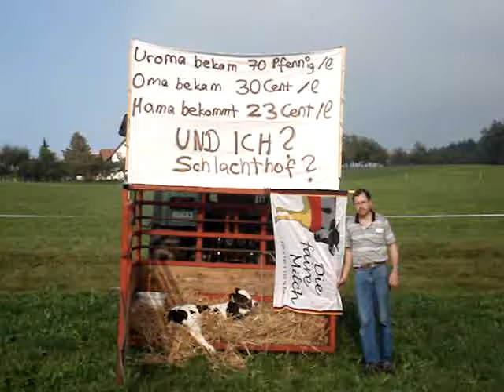Milchmarkt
Die Lage unserer Milchbauern ist momentan ruinös Sie können mit den schlechten Milchpreisen Ihre Kosten nicht mehr decken Im August haben sich in Norddeuschland zwei das leben genommen
diesen Monat schon wieder einer wo fürt das noch hin ? Und unsere Politik reagirt nicht